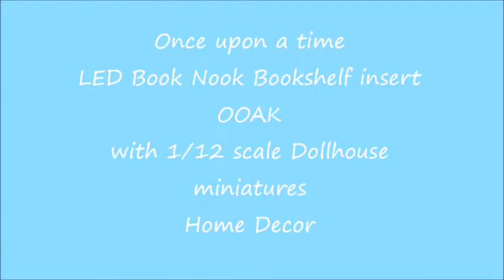Book Nook Bookshelf insert Once upon a time, with LED Light, handmade OOAK